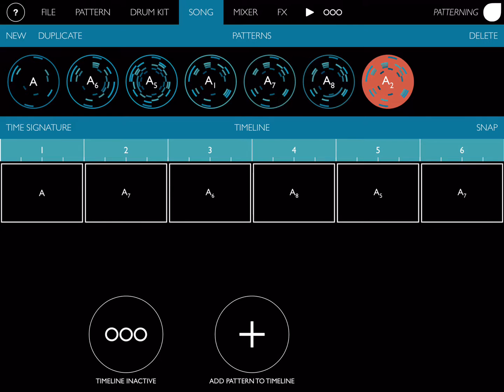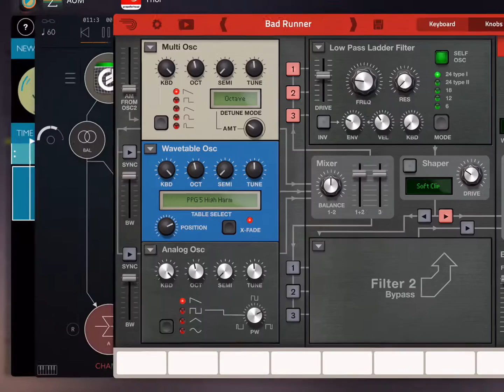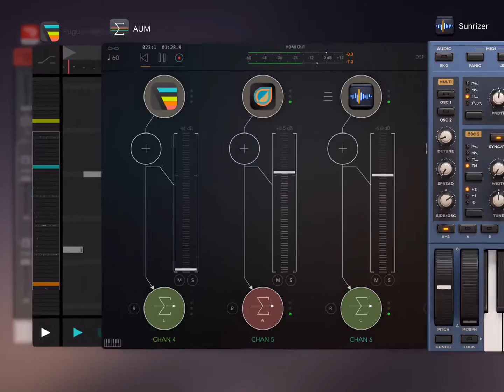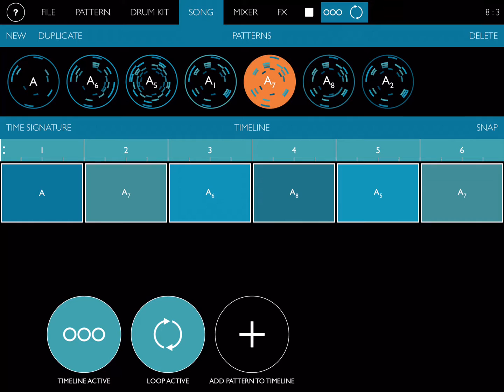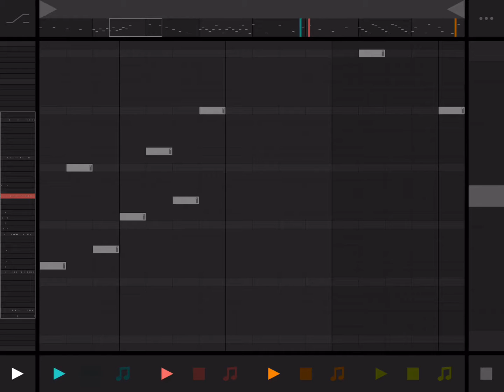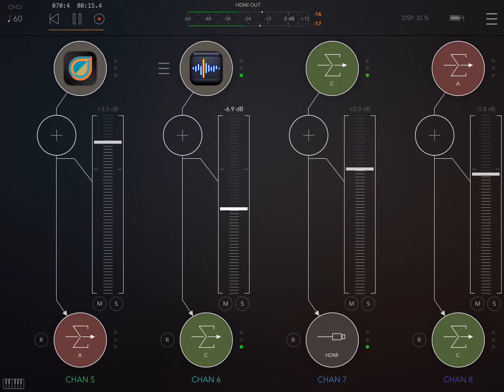practice bad runner test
new song test. long way to go